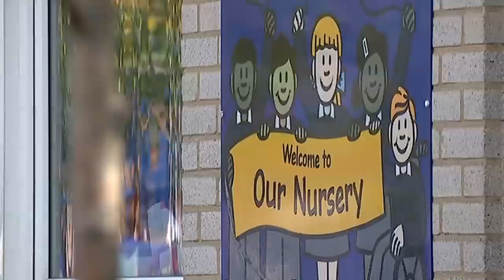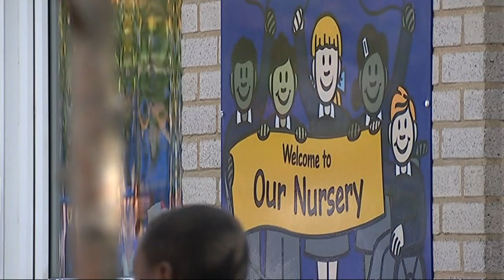Duchess of Cambridge is pretty in pink as she visits school in London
The Duchess of Cambridge wore a dark pink knee-length dress for her visit to a school in London. She was greeted by screaming children as she visited Blessed Sacrament School to see the progress of a school based project to address addiction in families.